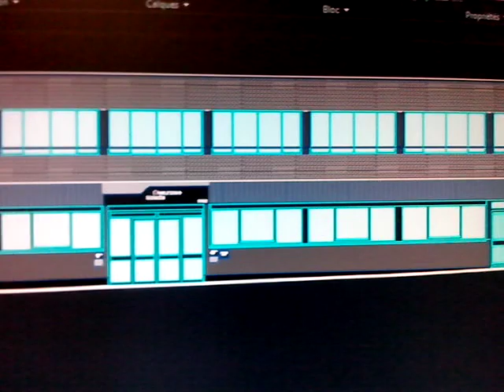ENTRETIEN DES BATIMENTS DE PARIS - INFORMATIQUE ARCHITECTE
Immeuble moderne sur rue à usage de bureau édifié au courant du 20ème siècle. Le style du bâtiment s'exprime par une certaine rigueur dans la construction, un volume simple et compact et des formes orthogonales affirmées. L'architecture combine certains éléments modernes comme l'alignement des ouvertures en bandeau, la répétition et la régularité des travées. La façade est largement vitrée et les multiples baies forment un ensemble où prédominent tantôt les horizontales, tantôt les verticales. Les fenêtres en longueur garantissent un maximum de lumière du jour et d’éclairage naturel pour les utilisateurs, et rendent le bâtiment plus sain, chaleureux et plaisant à vivre au quotidien. Le caractère massif de l'édifice est atténué par les contrastes entre les textures colorées des revêtements et les transparences créant ainsi une composition architecturale esthétique et fonctionnelle. On souligne l'utilisation sensible du fer avec la grille qui marque judicieusement l'entrée principale en apportant un effet décoratif sur la rue.